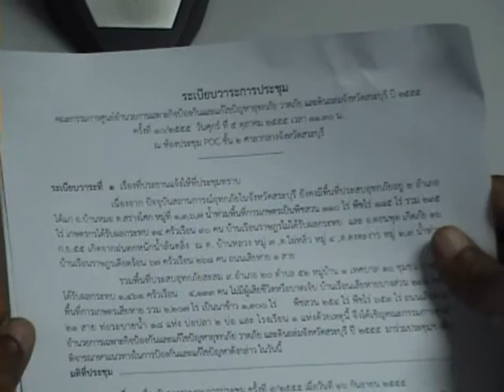ประชุมเตรียมความพร้อมอุทกภัย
ที่ห้องประชุม POC ศาลากลางจังหวัดสระบุรี  นายถาวร พรหมมีชัย  ผู้ว่าราชการจังหวัดสระบุรี เรียกประชุม คณะกรรมการศูนย์อำนวยการป้องกันและแก้ไขปัญหาอุทกภัย วาตภัยและดินถล่มจังหวัดสระบุรี และหน่วยงานที่เกี่ยวข้องในการเตรียมพร้อมรับสถานการณ์จากอิทธิพลของพายุแกมี ผ่านระบบวิดีโอคอนเฟอร์เรนท์กับส่วนกลาง โดยมีนายฉัตรชัย พรหมเลิศ อธิบดีกรมป้องกันและบรรเทาสาธารณภัย เป็นประธาน ร่วมประชุมกับผู้ว่าราชการจังหวัด 30 จังหวัดที่คาดว่าจะมีผลกระทบ